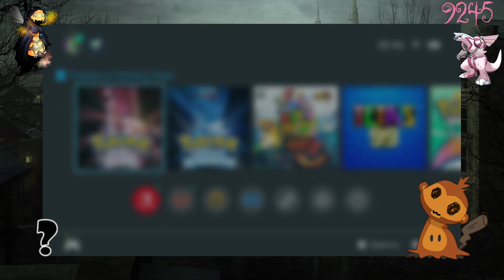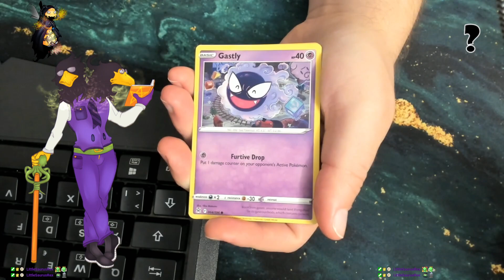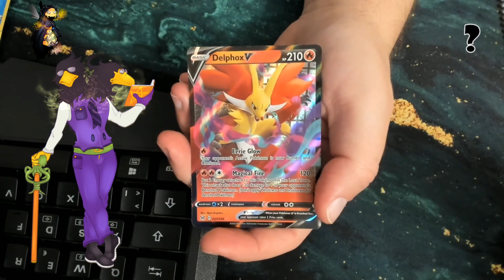Some infinities are bigger than other infinities… / Pokémon Shining Pearl / !discord !Twitter / !